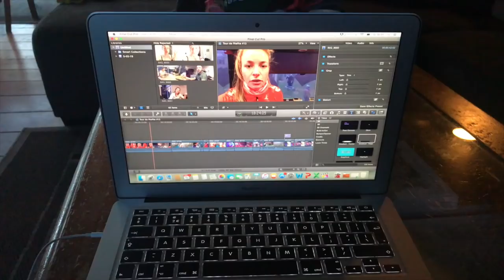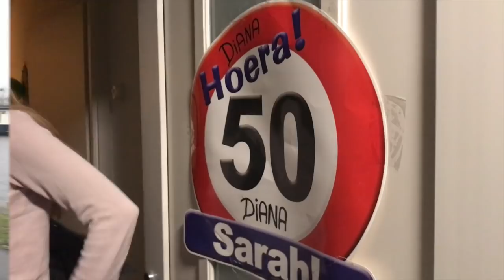Tour de RieRie #14 Mijn favoriete koers: Strade Bianche !! By Riejanne Markus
Deze week heb ik helaas last van een kleine blessure. Wat mijn voorbereiding op Strade Bianche wat lastiger maakt. Gelukkig is alles precies op tijd in orde voor Strade.
Maandag gaan Jasper en ik uit eten met Amy Pieters (kersverse Wereld Kampioen) en Stefan Vreugdenhil. Verder heb ik de verjaardag van mijn tante, kom ik mijn zusjes tegen tijdens het trainen.
Ik kom Jip van den Bos tegen op het vliegveld in Eindhoven waarmee ik lekker een bakkie koffie kan doen.
En natuurlijk staat vrijdag in het teken van het verkennen van Strade (we zijn niet de enige ploeg) en zaterdag natuurlijk de wedstrijd!
Zondag reizen we terug naar huis en heb ik ’s avonds nog een verjaardag van mijn neefje Stijn.

Volgende week hopelijk weer lekker op de fiets, ondanks het slechte weer wat wordt voorspeld. Op zondag rij ik een koers op Nederlandse bodem, de Ronde van Drenthe. Wat een pittige koers zal worden aangezien het een van de langste koersen is voor ons: 165 km! En de kasseien stroken er slecht bij liggen, oftewel: looking forward!

Laterrrrr, Rie